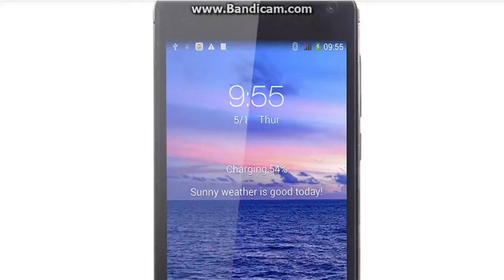Cubot S200 Smart Phone Android 4 4 MTK6582 Quad Core 5 IPS Screen